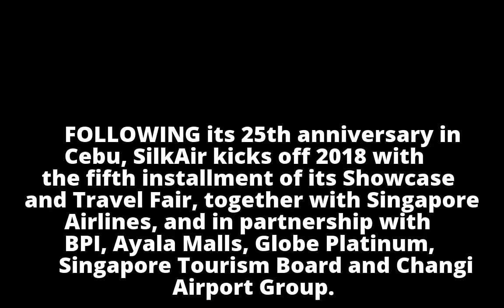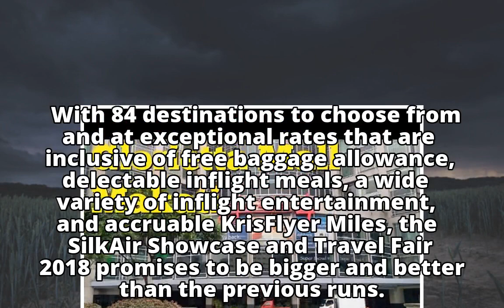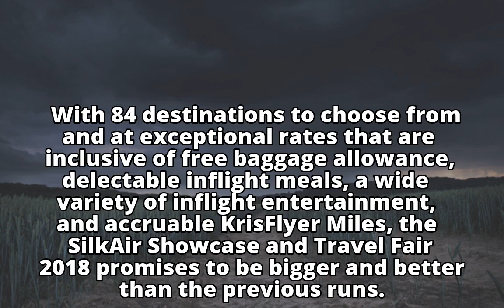SilkAir leads travel fair this weekend at Ayala CenterSilkAir leads travel fair this weekend at Ayal